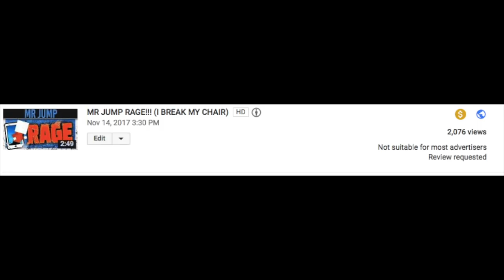I'M SO ANGRY!!!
Plz follow my musical.ly: @thesillyguy123

Thanks SOOOO much to everyone one of my amazing fans! :D:D:D:D:D:D:D:D:D:D:D